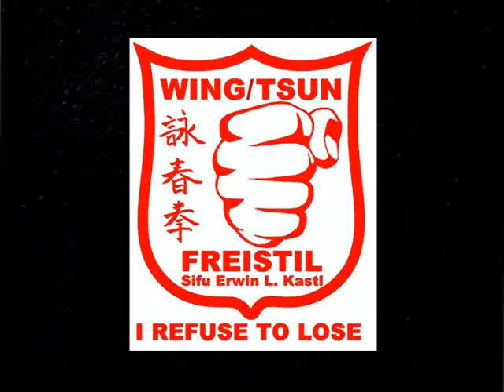Bruce Lee Jeet Kune Do Verdienste und Philosophie english Deutsch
Sifu Dr. Almeria Sifu Dr. Almeria spricht auf dem Lehrgang in Erding über Bruce Lee´s Jeet Kune Do und seine Verdienste für die Welt. Und deren Bedeutung für unser tägliches Leben.